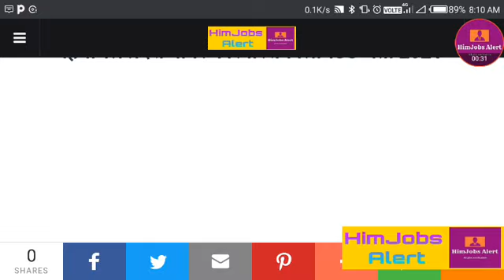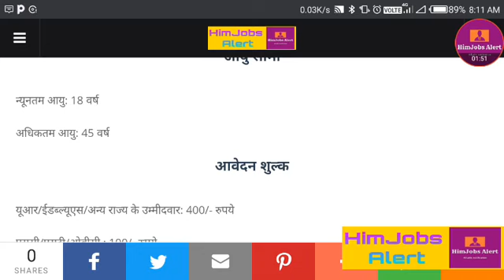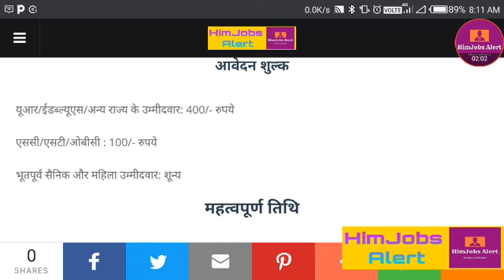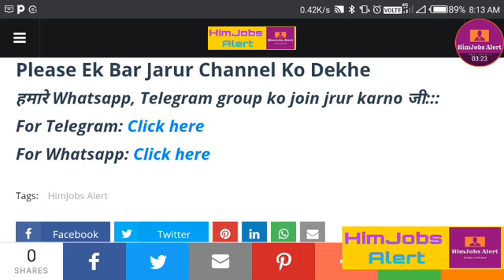हिमाचल प्रदेश लोक सेवा आयोग शिमला भर्ती 2021||HPPSC Shimla Recruitment 2021